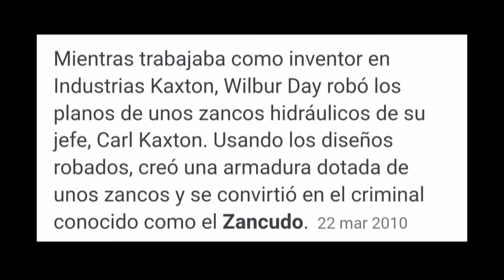El peor villano de marvel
El peor villano de la historia.marvel#